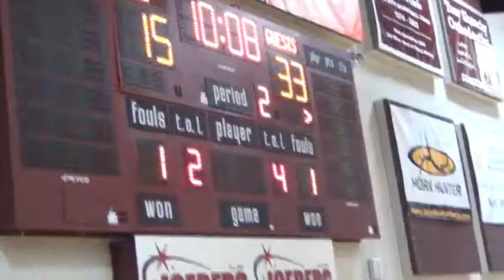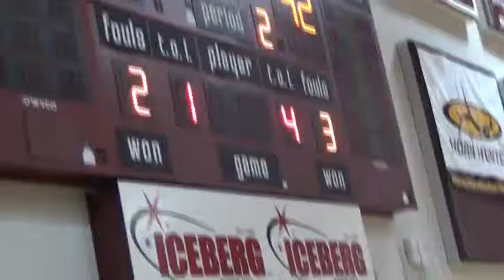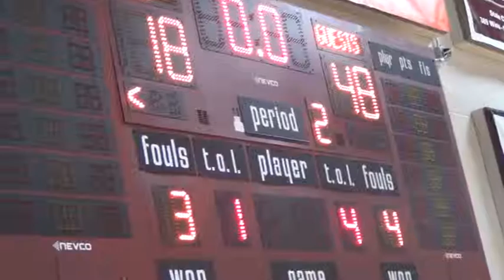W 05 25 2015 Dynasty Vs UC Shapers 7 2nd Half